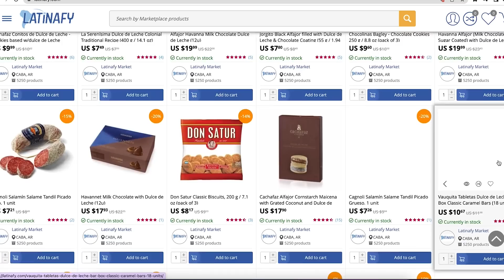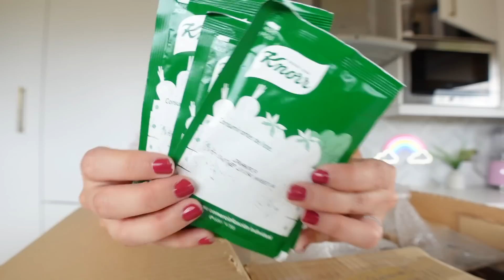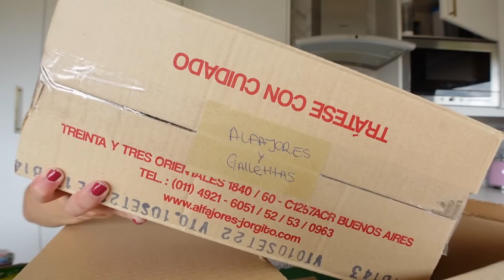TERMINAMOS CON LA RENOVACION DE LA CASA 😊 Caro Trippar Vlogs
No duden en consultar a Latinafy si quieren vender sus productos en su pagina

Beso gigante

XOXO

Caro